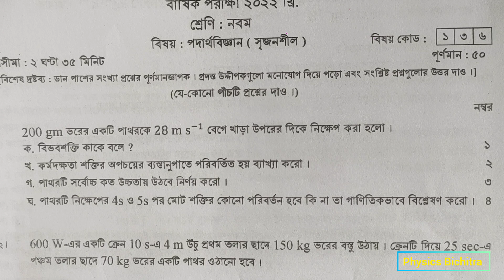বার্ষিক পরীক্ষা ২০২২। নবম শ্রেণি।পদার্থবিজ্ঞান।যশোর বোর্ড।SSC।PHYSICS CQ SOLUTION।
বার্ষিক পরীক্ষা ২০২২। যশোর বোর্ড। পদার্থবিজ্ঞান সৃজনশীল সমাধান। SSC। PHYSICS CQ SOLUTION।

About Physics Bichitra:
The Focus of this channel is education, specifically physics for SSC and HSC students. Also you will get educational information from this channel. Stay with this channel and learning.

Your Questions:
ssc physics
physics exam
পদার্থবিজ্ঞান নবম দশম শ্রেণি
বার্ষিক পরীক্ষা পদার্থবিজ্ঞান সৃজনশীল সমাধান
যশোর বোর্ড বার্ষিক পরীক্ষা পদার্থবিজ্ঞান
Final model test physics jessore board 2022
Final exam jessore board class nine mcq solution
নির্বাচনি পরীক্ষা যশোর বোর্ড ২০২২
Jessore board physics
যশোর বোর্ড পদার্থবিজ্ঞান প্রশ্ন ২০২২
যশোর বোর্ড ২০২২ পদার্থবিজ্ঞান